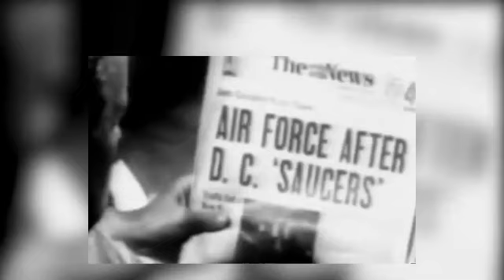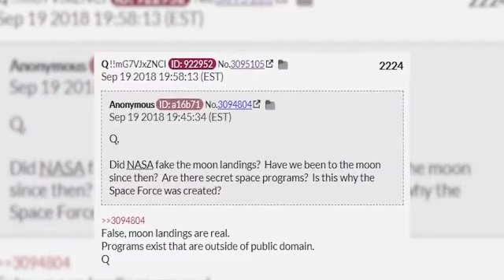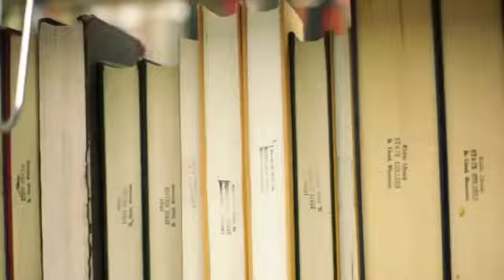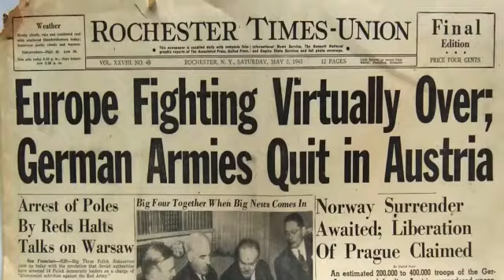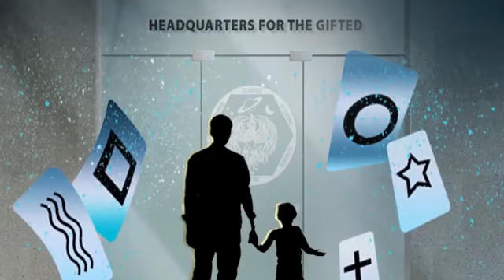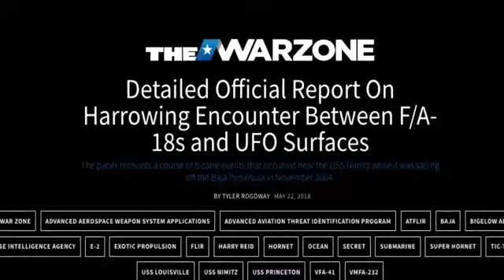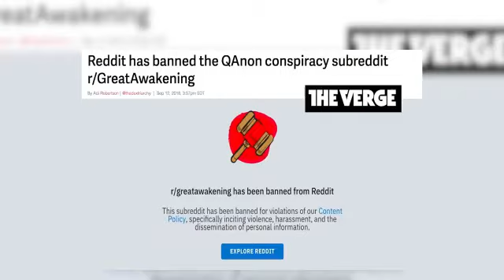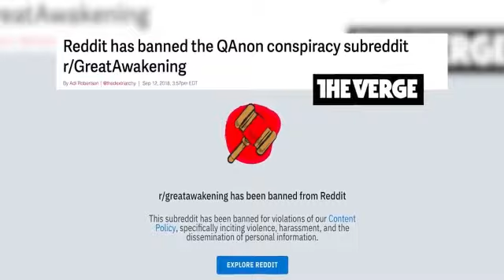The Video......The Internet Doesn't Want You To See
David Wilcock and Coorey Goode Interview